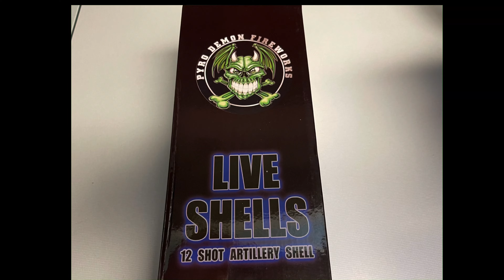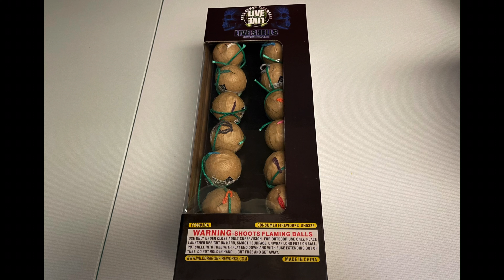Pyro Demon ~ Live Shells (2021)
1.75” ball shells with tails from pyro demon fireworks.